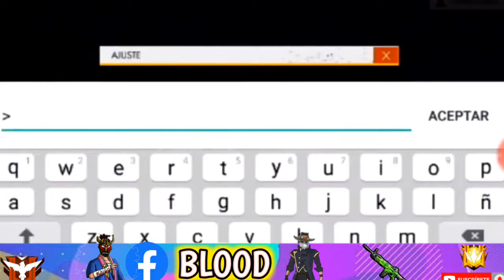😢COMO OLVIDAR CUANDO MI PRIMO REINICIO SU CUENTA VETERANA CON TODO Y SAKURA